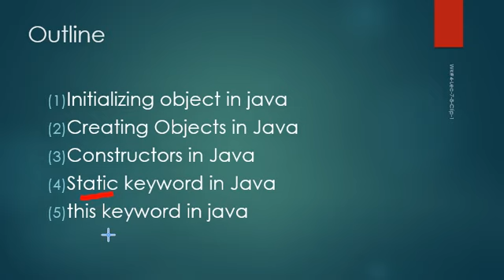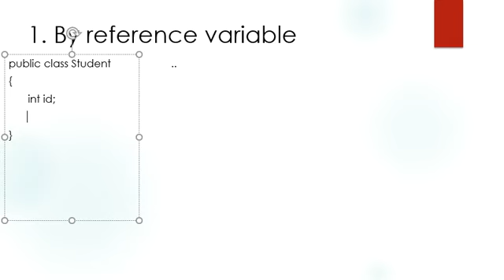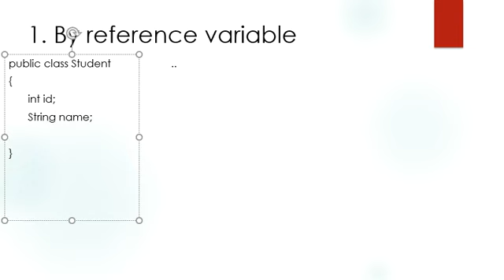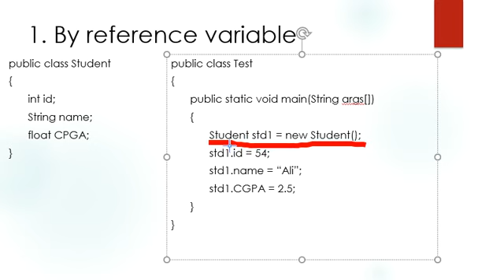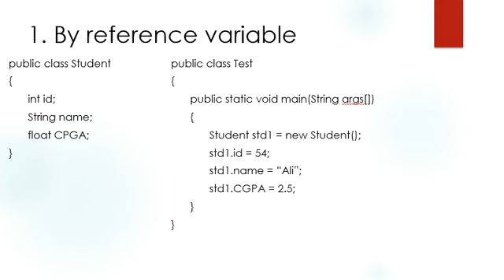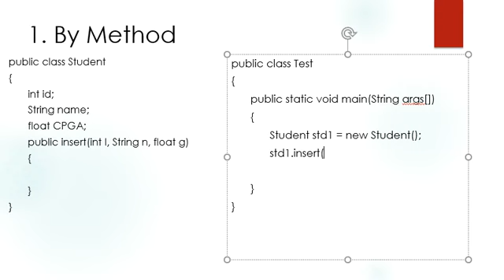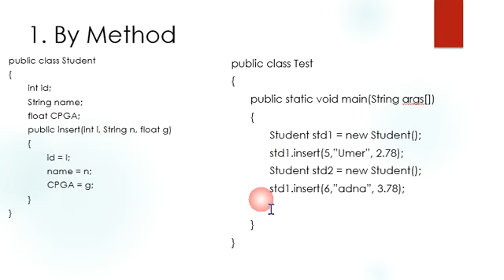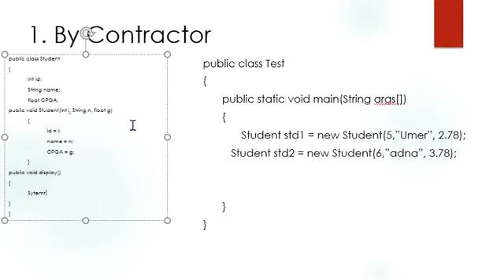Object initialization in Java | URdu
Object initialization in Java